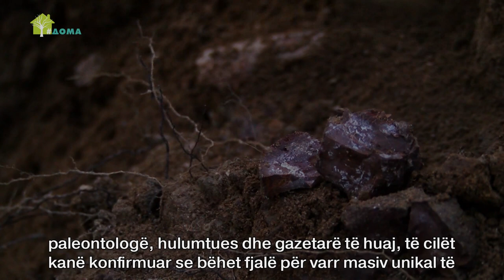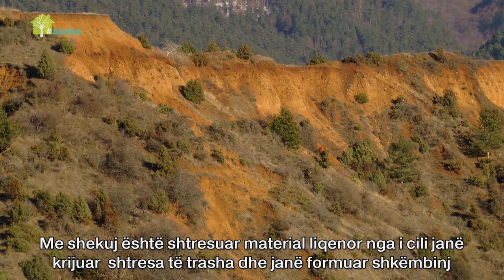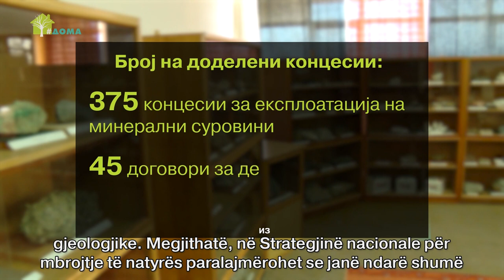Pasuria e padukshme gjeologjike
Territori i Maqedonisë ka lokalitete të rëndësishme gjeologjike të cilat datojnë miliona vite më parë dhe konsiderohet të jenë të vetmet në botë. Për shkak se janë specifike, ato mund të jenë atraktive për vizitorë të shumtë nga vendi dhe të huaj. Prapëseprapë, Ministria e mjedisit jetësor këtë vit ka ndarë vetëm 6,5 mijë euro për mbrojtjen dhe menaxhimin e trashëgimisë gjeologjike, e cila në qoftë se dëmtohet apo shkatërrohet, nuk mund të zëvendësohet.